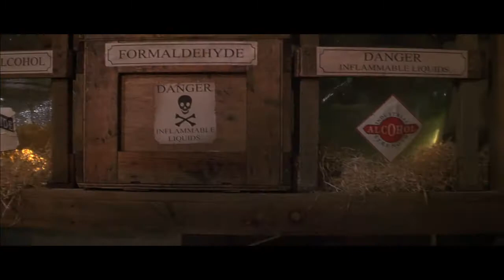The Mummy Returns • Forever May Not Be Long Enough • Live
Soundtrack/theme song from the 2001 Stephen Sommers film "The Mummy Returns" with Brendan Fraser, Rachel Weisz, John Hannah, Arnold Vosloo, Patricia Velásquez, Oded Fehr & Freddie Boath.